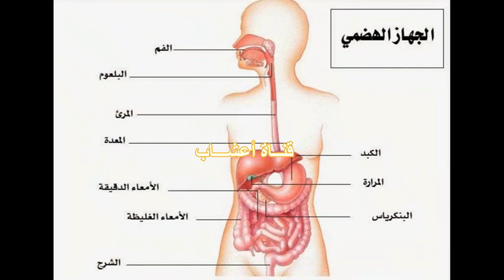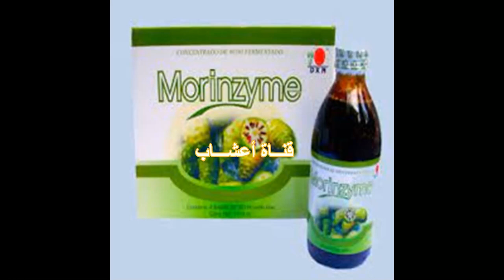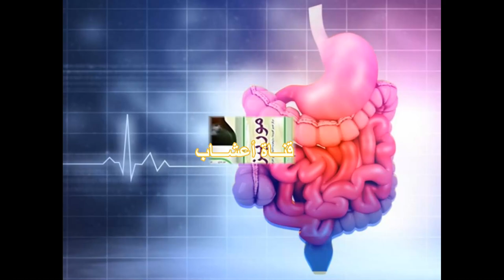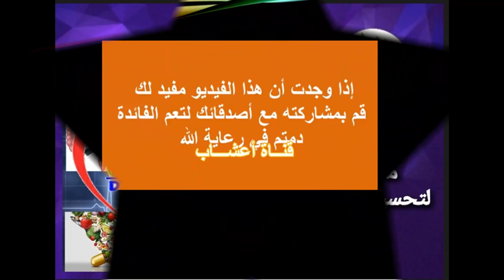اذا كنت تعاني من مشاكل في الجهاز الهضمي ، الفيديو لك ! الاغذية الطبيعية لتحسين وظائف الجهاز الهضمي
الاغذية الطبيعية من DXN  لتحسين وظائف الجهاز الهضمي ، اذا كنت تعاني من مشاكل في الجهاز الهضمي، الفيديو لك !

الشركة الماليزية الرائدة في مجال الصحة والجمال، والتي تتخصص في إنتاج   DXN
 وتسويق منتجات الأعشاب الطبيعية والفطرية الصحية والمكملات الغذائية والمستحضرات الجمالية، معروفة عالميًا بجودة منتجاتها,.

اجمع بين الصحة والثراء ، وكن مستهلكا ومستثمرا مع منتجات DXN الطبيعية  الصحية .
رابط  للتسجيل والحصول على رقم العضوية المجاني او الحصول على تخفيضات من 15% الى 30%  في موقع DXN الشخصي.
لاتنسى وضع  اسم الراعي :  MEZEN SHAMMA
و رقم الراعي :  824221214  في نموذج طلب العضوية:

تأسست الشركة في عام 1993 في ماليزيا، ومنذ ذلك الحين حققت نجاحًا كبيرًا في جميع أنحاء العالم، حيث تتواجد في أكثر من 180 دولة ولها ملايين الأعضاء والموزعين.
وتستخدم الشركة أسلوب التسويق الشبكي المباشر لبيع منتجاتها، والذي يتيح للمستهلكين الحصول على المنتجات مباشرة من المصنع بأسعار تنافسية.
وتتميز منتجات الشركة بأنها تحتوي على مكونات طبيعية مثل الفطريات الصحية والأعشاب الطبيعية، مما يجعلها آمنة وفعالة في تحسين الصحة والجمال وتعزيز الجهاز المناعي للجسم. كما تتميز المنتجات بأنها تتوافق مع الاتجاه العالمي الحديث لتحسين الصحة والجمال بطريقة طبيعية وصحية
وبالإضافة الى منتجاتها الصحية والغذائية، تقدم الشركة أيضا مجموعة واسعة من المستحضرات الجمالية، التي تستخدم مكونات طبيعية مثل زيت الجوجوبا ومستخلصات الأعشاب والفطريات، والتي تعمل على تحسين الجلد وترطيبه وتنشيط الدورة الدموية، مما يجعل البشرة تبدو أكثر صحة وجمالًا.
وتعتبر الشركة الماليزية من الشركات الرائدة في الصناعة الصحية والغذائية والجمالية، حيث توفر منتجاتها عالية الجودة والفعالية لجميع عملائها في جميع أنحاء العالم. وتسعى الشركة باستمرار إلى توسيع عملياتها التجارية وتحسين خدماتها لتلبية متطلبات العملاء بأفضل الطرق الممكنة.
وتتميز DXN أيضًا بمساهماتها الإيجابية في المجتمع، حيث تتبنى الشركة العديد من المبادرات الاجتماعية والخيرية والبيئية، وتعمل على دعم المجتمعات وتحسين الظروف الاجتماعية والاقتصادية للأفراد والمجتمعات.
وبشكل عام، تتميز شركة DXN بالتزامها الشديد بجودة منتجاتها وخدماتها، والتي تجعلها واحدة من الشركات الأكثر نجاحًا وازدهارًا في مجال الصحة والجمال. وبالتالي، فإنها تستحق الاحترام والتقدير في السوق العالمية

القيمة الغذائية لسبيرولينا
سبيرولينا غنية بالعناصر الغذائية المختلفة، فقد اقترحت ناسا زراعتها في الفضاء ليستخدمها رواد الفضاء. وتعتبر الجرعة القياسية لسبيرولينا هي (1-3)غرام،
 تحتوي ملعقة طعام واحدة (7 غرامات) من مسحوق سبيرولينا المجفف على:       البروتين: 4 غرام.
    فيتامين B1: 11٪ من الحصة اليومية للفرد.
    فيتامين B2  15٪ من الحصة اليومية للفرد
    فيتامين B3 : 4٪ من من الحصة اليومية للفرد.
    النحاس: 21٪ من الحصة اليومية للفرد.
    الحديد: 11٪ من الحصة اليومية للفرد.
    20 سعراً حرارياً.
    1.7 غرام من الكربوهيدرات القابلة للهضم .
     غرام واحد من الدهون بما في ذلك أحماض أوميغا- 6، وأوميغا- 3 الدهنية.
     غ 14 غرام من المغنيسيوم، و95 ملغ من البوتاسيوم، بالإضافة إلى كميات صغيرة من كل المغذيات الأخرى التي نحتاج إليها.

 هل المكملات الغذائية مناسبة للجميع؟  ومن يحتاج لمكملات غذائية؟
 وكيف نختار المكملات الغذائية وكيف نستخدمها؟
و هل يحصل جسم الانسان على التغذية في حبة دواء؟ او بالاحرى من خلال المكملات الغذائية
ولمن يود مشاهدة فيديو بعنوان:
فواكه وأطعمة لا ينصح بتناولها في نظام الكيتو
إضافة إلى الفواكه المسموح بها في نظام الكيتو هناك فواكه غير مسموح بها وأكلات أخرى، مثل:
    • الفواكه:
الحبوب:
النشويات:
البقوليات:
حبايبنا .. نقدم لكم قناتنا الثانية – إعجاز – نتمنى ان تنال اعجابكم ودعمنا بالإشتراك وتفعيل الجرس ليصلكم كل جديد ..
ولمن يود زيارة مواقعنا
موقع